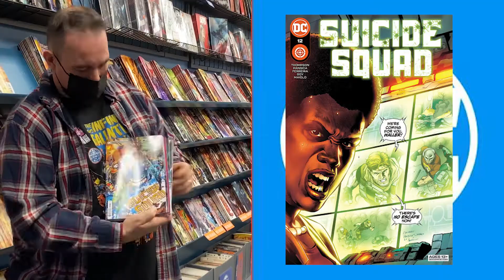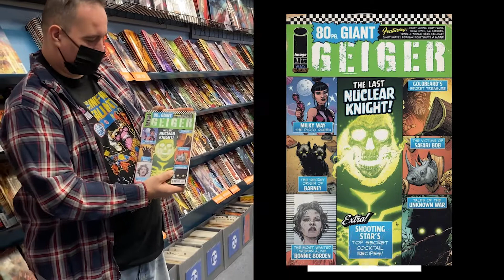New Comic Book Pull List - IzzyComics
IzzyComics Pull List for the week of Feb 1-6, 2022.